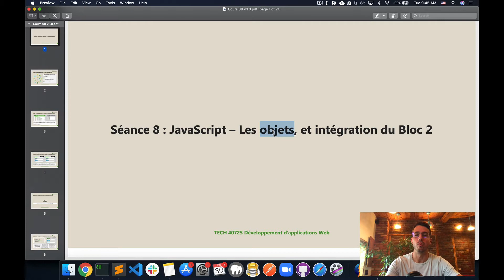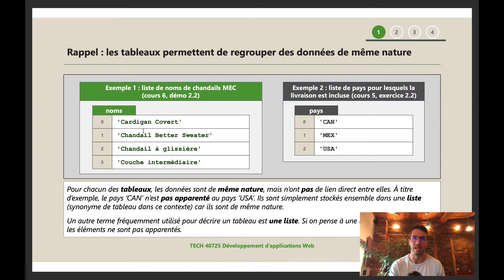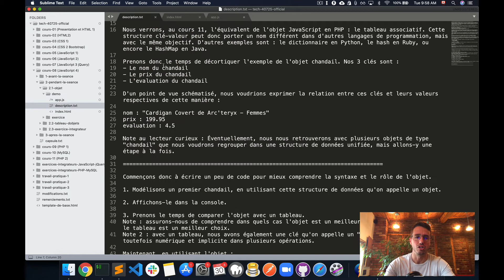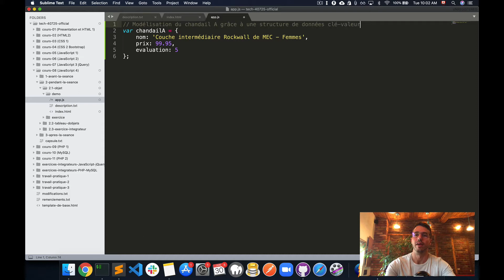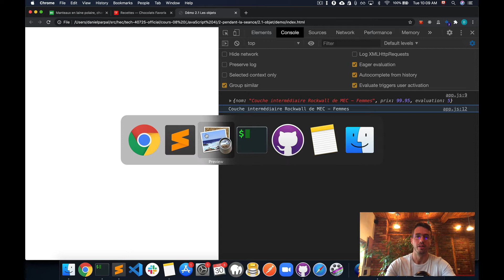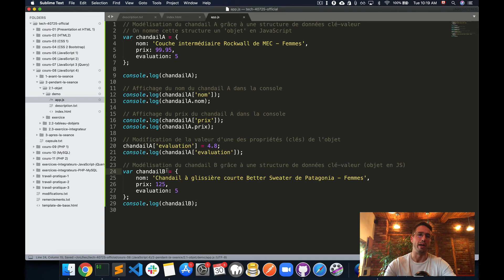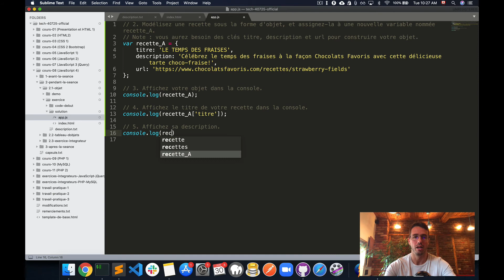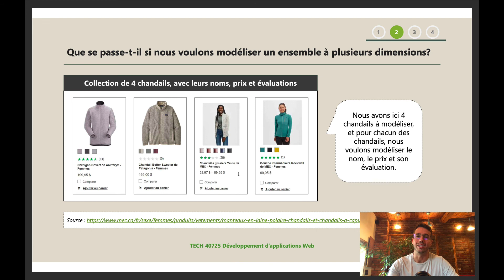Cours 08 (JavaScript 4) - 2.1 Les objets